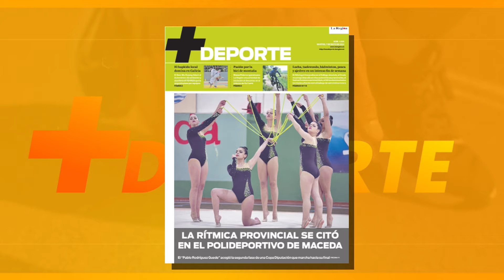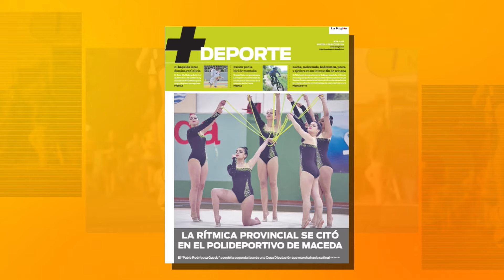+ DEPORTE SEMANAL 07.05.24